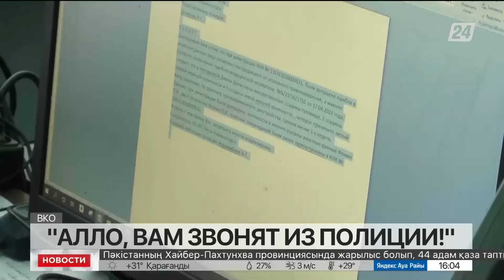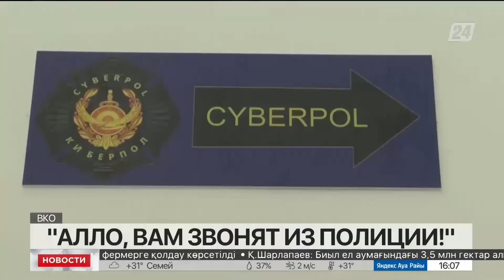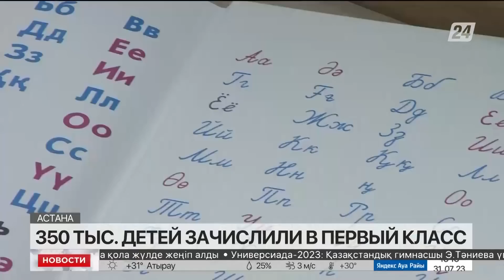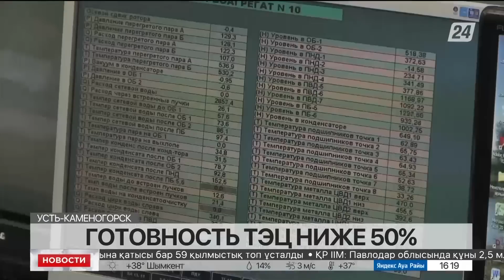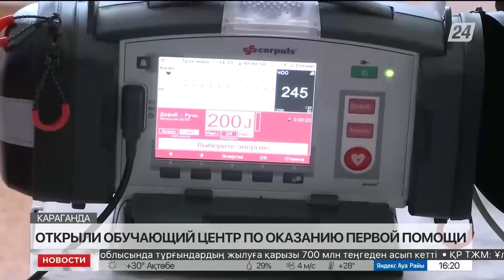Выпуск новостей 16:00 от 31.07.2023